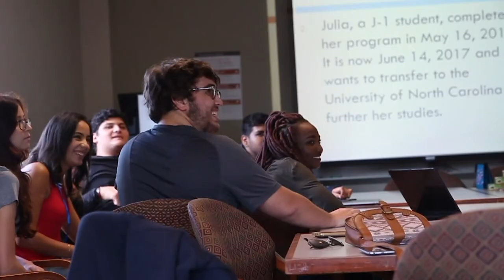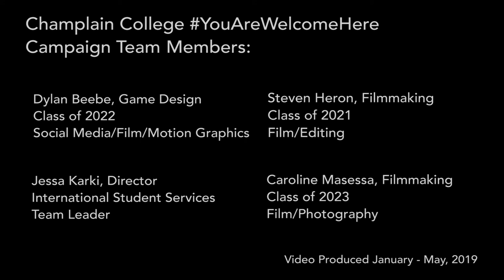YouAreWelcomeHere | Champlain College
The YouAreWelcomeHere campaign is a national movement of 300+ organizations who are committed to internationally-friendly, diverse, and safe institutions, support internationalization across our campuses and in the country, and wish to welcome international students and scholars from around the world to the U.S. Champlain College joined the national movement in September 2018 and this video is its welcome message to the world.